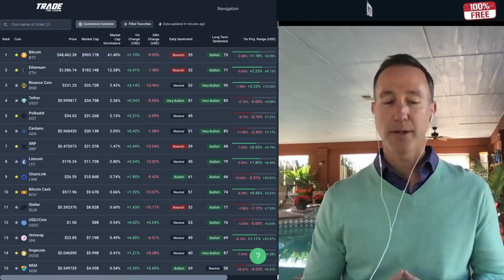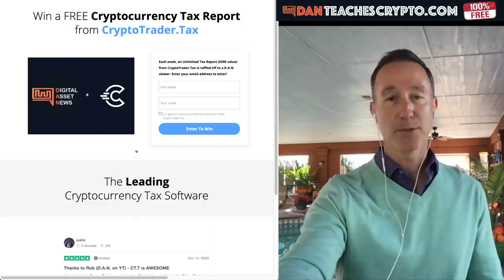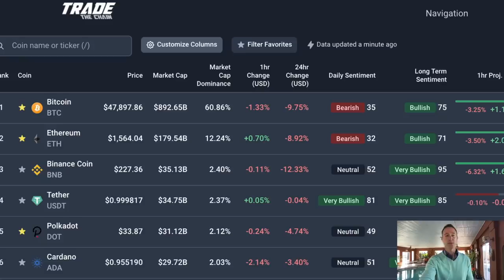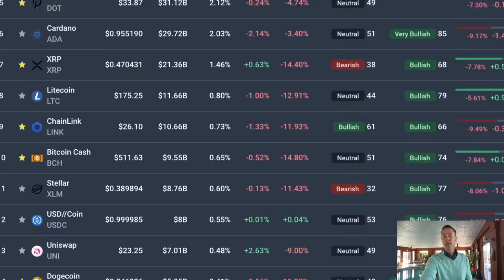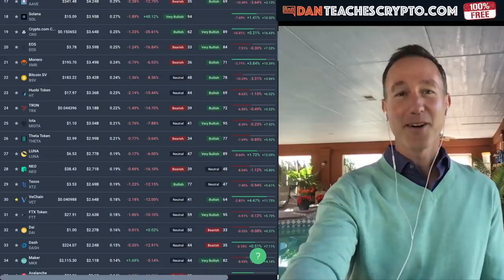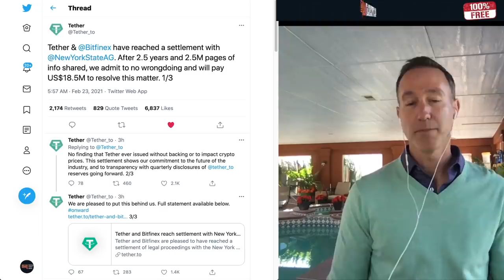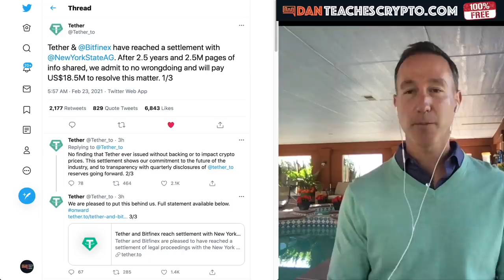WHAT FUNDAMENTALLY CHANGED IN THE ENTIRE BITCOIN AND CRYPTO MARKET? ONLY THE TETHER LAWSUIT.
0:00 - Market Recap | Topics Overview
3:26 - WHAT Changed with Bitcoin & Crypto to cause this dip?
11:07 - Tether settles lawsuit. BULL TIME!

●▬▬▬▬▬▬CRYPTO ESSENTIALS▬▬▬▬▬▬▬●

●▬▬▬▬▬▬▬▬FOLLOW D.A.N.▬▬▬▬▬▬▬▬▬▬●

●▬▬▬▬▬▬▬▬EXIT STRATEGIES▬▬▬▬▬▬▬▬▬●